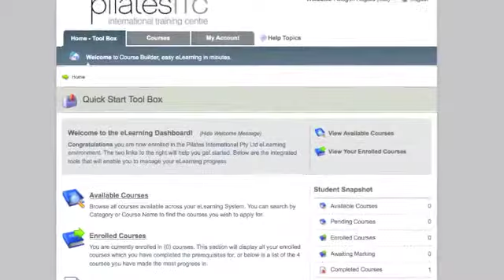PilatesITC Accredited Courses - the future is here!